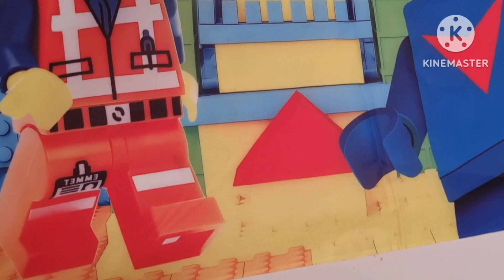Birthday vlog||Rayans mini birthday vlog